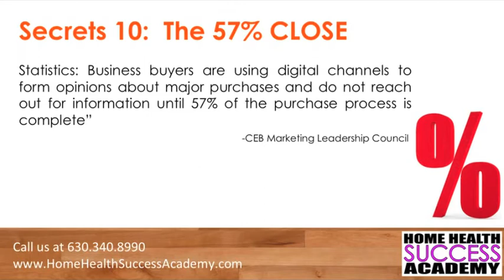SECRETS TO GETTING PATIENT REFERRALS PART 14 (Home Health Marketing and Homecare Marketing)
When marketing your home health, homecare, hospice or medical business your marketers, sales, liaisons, owners and administrators must be ready to face the various problems faced in the industry.

Imagine not getting to the people who can actually give you patient referrals. They may say that there is no time or that they are working with another agency.

You and your team may say that “I don’t know what to do” or “It is so hard”

Home health marketing is easy when you know what you are doing.

Here are some of the secrets you must know in order to properly present your company and to know how to get in the door and close the deals.

I want to share with you information that if you begin to use you will have that successful marketing plan.

When you need us just call and we can help show you the direction needed.